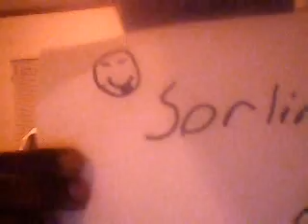Numa Numa (english) Bradley Style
Me dancing to la numa numa song.. sheild your eyes